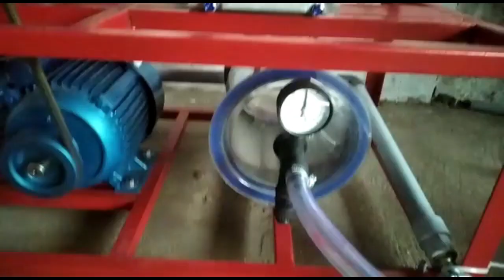Paal Karavai Iyandhiram / Milking machine / cow milking Call 9345041010/9345051010